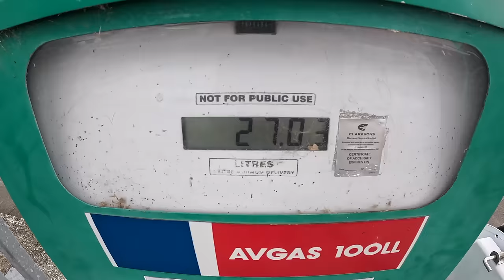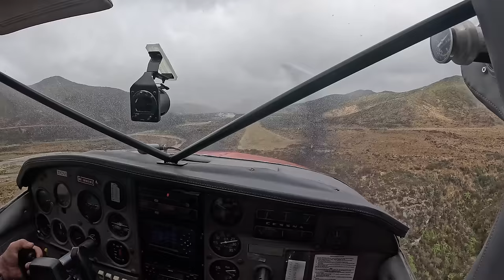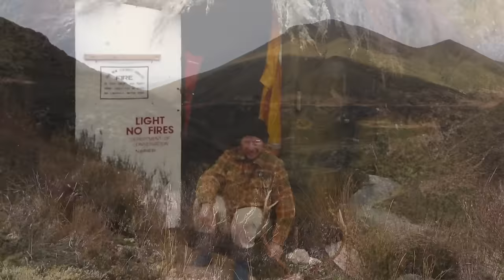Kaimanawa Sika & Charlies Airstrip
BRB & Little Red fly into Boyds airstrip, starting a 4 day Sika hunting adventure in the Kaimanawa, exploring new country while looking for the legendary Charlies airstrip